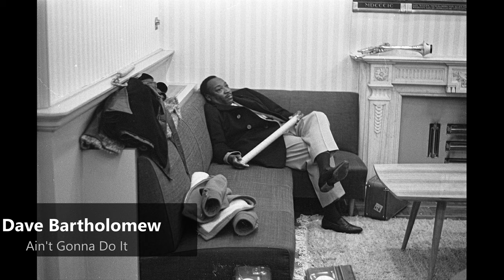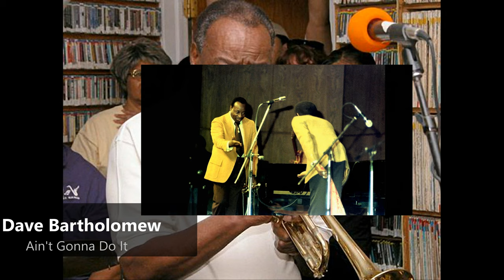Dave Bartholomew - Ain't Gonna Do It (1949)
David Louis Bartholomew (December 24, 1918 – June 23, 2019) was an American musician, bandleader, composer, arranger, and record producer. He was prominent in the music of New Orleans throughout the second half of the 20th century. Originally a trumpeter, he was active in many musical genres, including rhythm and blues, big band, swing music, rock and roll, New Orleans jazz, and Dixieland. In his induction into the Rock and Roll Hall of Fame, he was cited as a key figure in the transition from jump blues and swing to R&B and as "one of the Crescent City's greatest musicians and a true pioneer in the rock and roll revolution."

Many musicians have recorded Bartholomew's songs, but his partnership with Fats Domino produced some of his greatest successes. In the mid-1950s they wrote more than forty hits for Imperial Records, including the Billboard number one pop chart hit "Ain't That a Shame". Bartholomew's other hit songs as a composer include "I Hear You Knocking", "Blue Monday", "I'm Walkin'", "My Ding-A-Ling", and "One Night". He was a member of the Songwriters Hall of Fame, the Rock and Roll Hall of Fame, and the Louisiana Music Hall of Fame.
He was born Davis Bartholomew on December 24, 1918 in Edgard, Louisiana, to Mary and Louis Bartholomew. He learned to play his father's preferred instrument, the tuba, then took up the trumpet, taught to him by Peter Davis, who had also tutored Louis Armstrong. Around 1933, Bartholomew moved with his parents to New Orleans, where he played in local jazz and brass bands, including Papa Celestin's, as well as Fats Pichon's band on a Mississippi riverboat. He took charge of Pichon's band in 1941, and after a stay in Jimmie Lunceford's band joined the US Army during World War II. He developed writing and arranging skills as a member of the 196th Army Ground Forces Band.
At the end of the war Bartholomew returned to New Orleans and, by November 1945, had started leading his own dance band, Dave Bartholomew and the Dew Droppers, named after a now-defunct local hotel and nightclub, the Dew Drop Inn. The band became locally popular, described as "the bedrock of R&B in the city," and, according to the music historian Robert Palmer, was a "model for early rock 'n' roll bands the world over." A local journalist wrote of the band in June 1946, "Putting it mildly, they make the house 'rock.'" In 1947, they were invited by club owner Don Robey to perform in Houston, Texas, where Bartholomew met Lew Chudd, the founder of Imperial Records.

Bartholomew and his band made their first recordings, including "She's Got Great Big Eyes", at Cosimo Matassa's New Orleans studio for De Luxe Records in September 1947. Their first hit was "Country Boy", credited to Dave Bartholomew and His Orchestra, which reached number 14 on the national Billboard R&B chart in early 1950. Prominent members of the band, besides Bartholomew on trumpet and occasional vocals, were the saxophonists Alvin Tyler, Herb Hardesty, and Clarence Hall, the bass player Frank Fields, the guitarist Ernest McLean, the pianist Salvador Doucette, and the drummer Earl Palmer. They were later joined by the saxophonist Lee Allen.

Dave Bartholomew (* 24. Dezember 1918 in Edgard, Louisiana; † 23. Juni 2019 in New Orleans, Louisiana) war ein US-amerikanischer Rhythm-and-Blues- und Jazzmusiker, der ab den 1950er Jahren vorrangig als Produzent, Arrangeur und Komponist tätig war.
Im Alter von 15 Jahren begann Bartholomew Trompete und Tuba in New Orleans zu erlernen. Dabei hatte er mit Peter Davis denselben Musiklehrer wie zuvor Louis Armstrong. Im Mai 1942 feuerte Jimmie Lunceford sechs Leute aus seinem berühmten Orchester und rekrutierte Bartholomew als Trompeter. Schon kurz danach wurde Dave in die Armee einberufen und dort in eine Militärband abkommandiert. Der Bandleader Lunceford starb 1947, und seine Band zerfiel. In jenem Jahr suchte das in New Jersey beheimatete Plattenlabel DeLuxe Records nach Talenten in den Clubs von New Orleans, wo es auf „Dave Bartholomew & His Sextette“ stieß[2]. Zu der 1946 gegründeten Band gehörten anfangs Meyer Kennedy (Gitarre), Joe Harris (Altsaxophon), Herb Hardesty, Alvin "Red Tyler", Clarence Holts (Tenorsaxophon). Später wurden Earl Palmer (Schlagzeug), Frank Fields (Bassgitarre), Ernest McLean (Gitarre) und Salvador Doucette (Piano) eingewechselt. Letztere Formation war die personelle Konfiguration, die wenig später die Studioband in Cosimo Matassas berühmten Tonstudio und für Imperial Records die Hausband bildete.
Auf dem DeLuxe-Label erschien dann Bartholomews erste Platte im Jahre 1947 mit dem Titel She's Got Great Big Eyes. Im Jahre 1947 beteiligte sich King Records an DeLuxe, um dann das Label im Februar 1951 ganz zu übernehmen. Bartholomew blieb noch bis 1950 bei DeLuxe. Hier entstand auch im Februar 1950 Bartholomews größter Hit, das suggestive Country Boy.